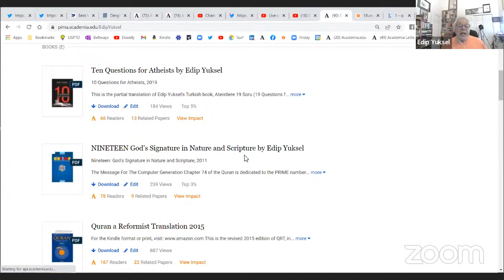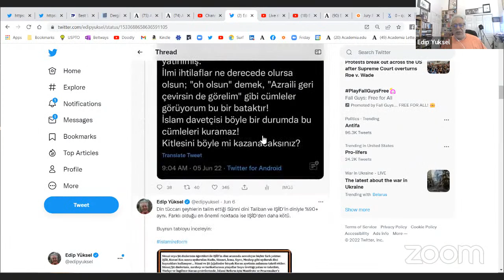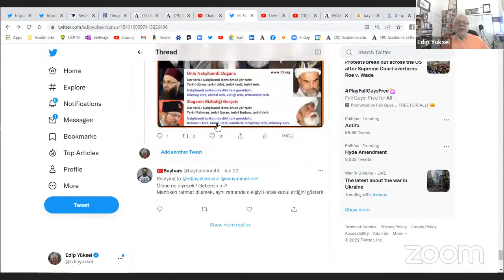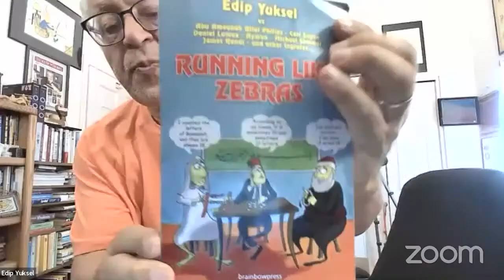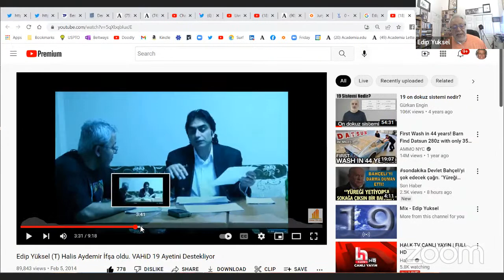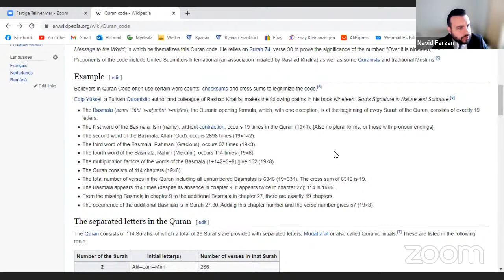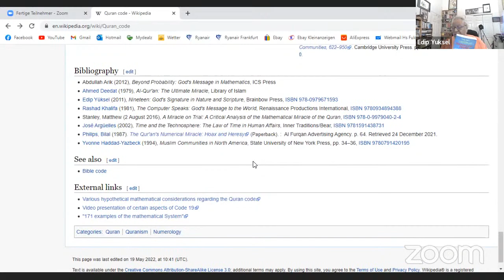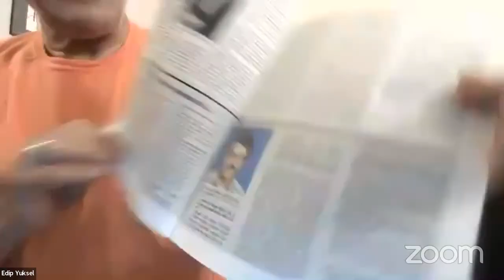Edip Yuksel (E) Quran Alone discussion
Meeting with monotheists and discussing issues.